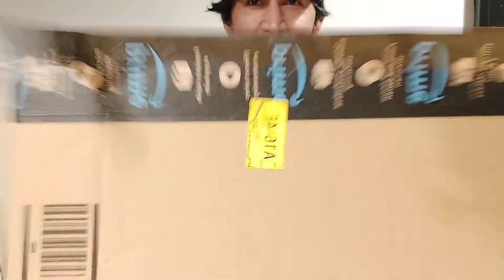Unboxing lightweight TRIPOD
Unboxing tripod
Lightweight tripod
Tripod
Teccpo
amazon basic lightweight phone/camera mount tripod stand